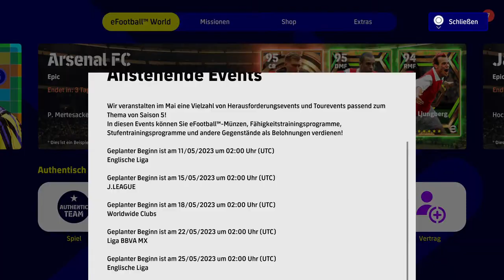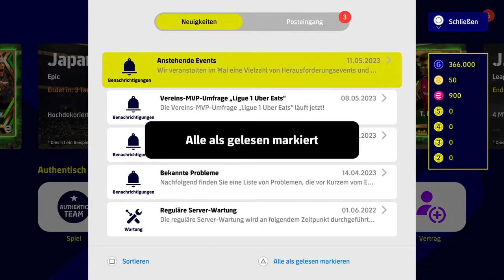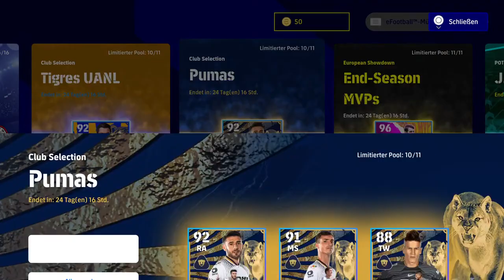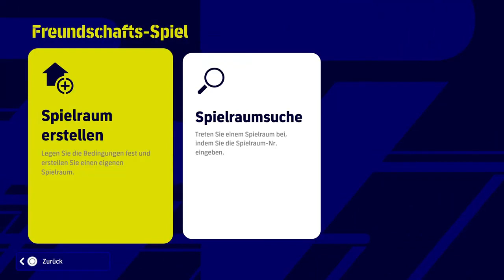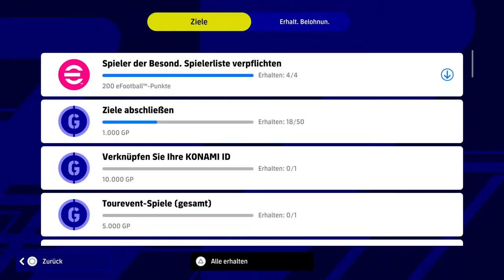Efootball 2023 Deutsch german 1